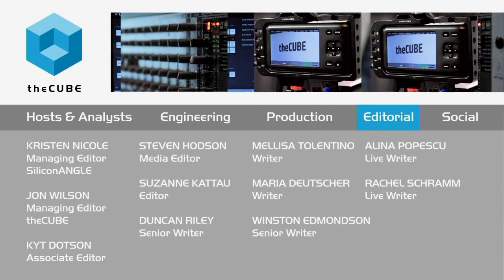Kickoff Day 2 | Grace Hopper Celebration of Women in Computing 2015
Women can change the world with code

As day two of the Grace Hopper Celebration of Women in Computing event kicked off in the George R. Brown Convention Center in Houston, Texas, John Furrier and Jeff Frick, cohosts of theCUBE, from the SiliconANGLE’s Media team, were excited to face another day of interviewing the notable women in technology.

Women filling the technology gap

Presented by the Anita Borg Institute for Women in Technology and the Association for Computing Machinery, the event highlights many high-ranking women in technology. But Furrier and Frick agreed that recruiting talented women into technology roles is also a priority.

Furrier stated that while there is gender inequality in pay and technology, there are layers of people who have made it. He referred to several upcoming guests who are industry leaders, as well as some of the keynote speakers who discussed their climb to the top.

Core curriculum: Computer science

The main topic centered on the lack of education in computer science in general. Furrier said the conversation is about education, and he believes that computer science needs to be a core science subject and there are still many cultural hurdles to get over. He remarked, “You can change the world with lines of code.”
According to Furrier, Susan Wojcicki, CEO for YouTube, LLC, said in a talk that her own daughter said that computer science is not cool. This is astounding, considering her mother ranks as ninth on Forbes list of most powerful women.

Frick stated that at Stanford University, computer science is the most popular subject for women and he believes the role of women in tech is expanding. Moreover, Furrier agreed by noting, “Skills in computer science go beyond coding.” With customer experience and analytics in the forefront of most companies agendas, theCUBE hosts feel there are great opportunities for woman.

Opening doors

At the end of the day, this show is a phenomenal opening for women to equalize the pay scale, as well as encourage and mentor others to follow the path into computer science careers, according to theCUBE hosts.